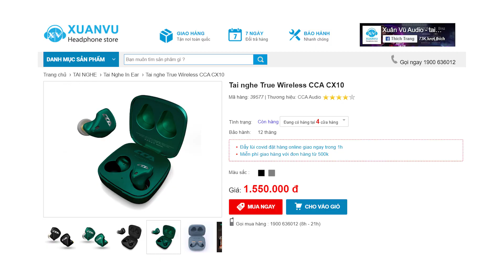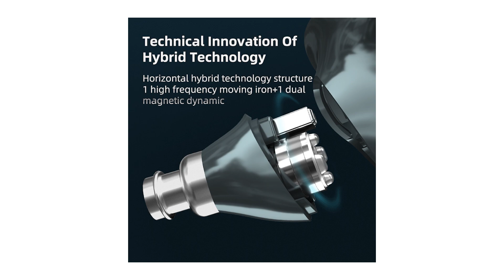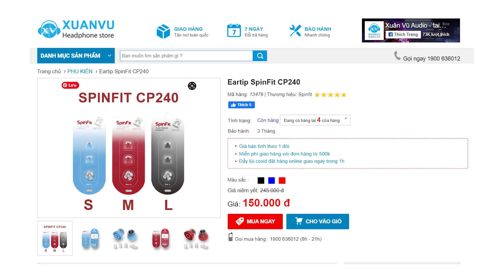Đánh giá CCA CX4 và CCA CX10 Bộ đôi tai nghe True Wireless cấu hình khủng, giá rẻ